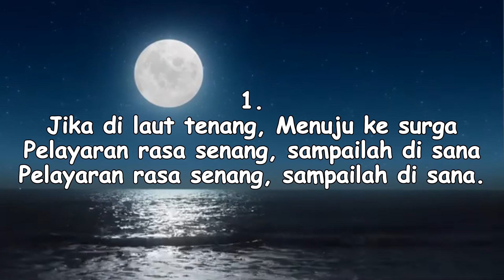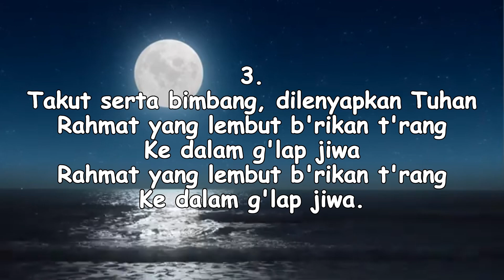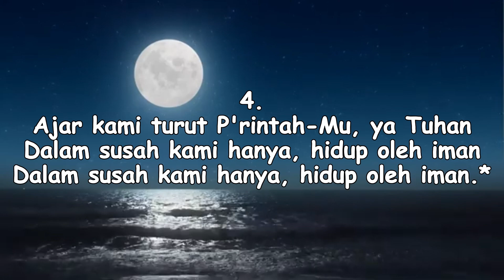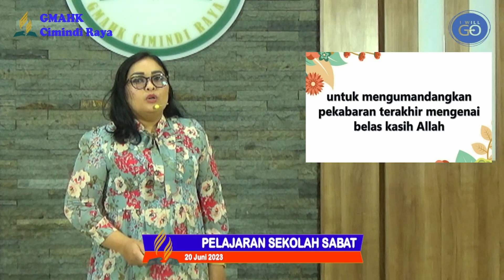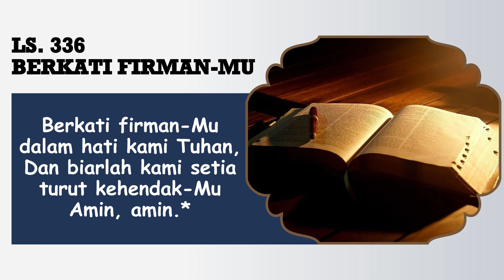PELAJARAN SEKOLAH SABAT || 20 JUNI 2023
Pembawa Renungan: Ibu N. Manurung

Tim Media:
Penulis Text: Doane Sinaga
Perekam: Obaja Sinaga
Editing: Beni Chandra Purba